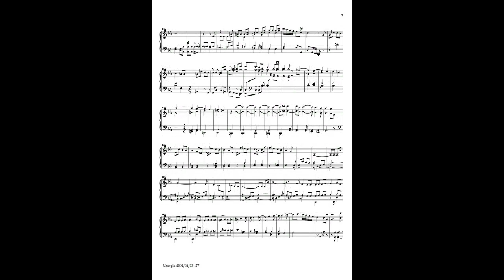Bach Rondo in E flat major, H 288